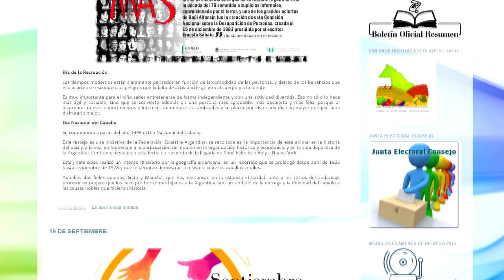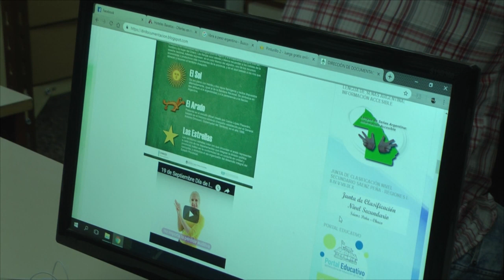EL BLOG DE DOCUMENTACIÓN CRECE EN SERVICIOS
La subsecretaria de Educación, Nélida Wisner, se refirió al servicio importante que brinda a toda la comunidad educativa la Dirección de Documentación y Producción de Contenidos a través del Blog que cada vez tiene más seguidores y es referente como fuente de información y de consultas.